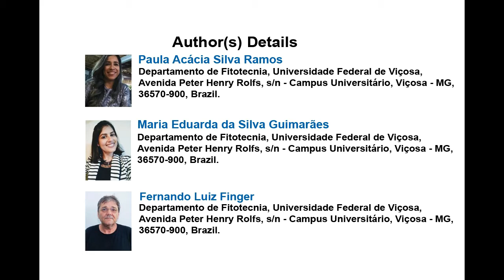Effect of Mechanical Damages and Storage Conditions on Quality of Markies cv.Potatoes for Processing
Effect of Mechanical Damages and Storage Conditions on Quality of Markies cv. Potatoes for Processing | Chapter 08 | Advances and Trends in Agricultural Sciences Vol. 3

Aims: Evaluate whether mechanical damage and storage conditions affect the quality of the ‘Markies’ potato for processing.

Study Design: The experimental design was the completely randomized, in the scheme of splitplots. The plots were composed of treatments with and without mechanical damage and the subplots were made up by the evaluation times, with 5 replicates, where the experimental unit was composed of 2 tubers.

Place and Duration of Study: Tubers of the ‘Markies’ cultivar from the producing region of Perdizes, State of Minas Gerais, were planted in June 2016 and harvested in October 2016.

Methodology: The tubers were stored for 2 months at 8°C and further divided into treatment with damage, in which the tubers were subjected to impact and abrasion and control treatment, in which the tubers were not damaged. After that, they were stored at 28°C and evaluated for their loss of loss of accumulated fresh mass (FML), total soluble sugar (TSS), reducing sugar (RS), nonreducing sugar (NRS) and color after frying in the periods of 0, 12, 24, 36 and 48 h after being placed at room temperature.

Results: The mechanical damage in the tubers increased FML, however, it did not affect the content of TSS, NRS, RS and color after frying. Increases were observed in the content of TSS and NRS after 12 h of evaluation. Grade 2 was assigned to the coloring scale after frying for the tubers regardless of treatment or evaluation period.

Conclusion: Mechanical damage increases the FML and the ‘Markies’ cultivar is suitable for the industry of pre-fried potato processing even under the occurrence of mechanical damage and exposure to high temperatures.

Author(s) Details

Dreice Nascimento Gonçalves
Departamento de Fitotecnia, Universidade Federal de Viçosa, Avenida Peter Henry Rolfs, s/n - Campus Universitário, Viçosa - MG, 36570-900, Brazil.

Maria Eduarda da Silva Guimarães